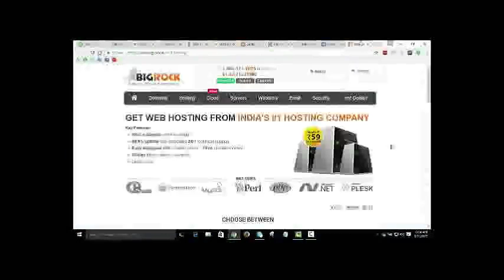Education connection commercial